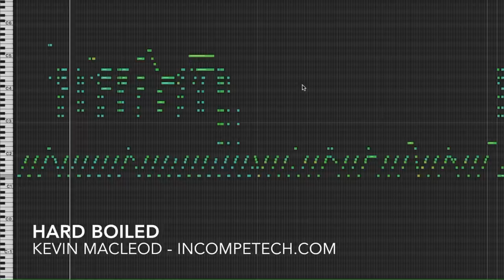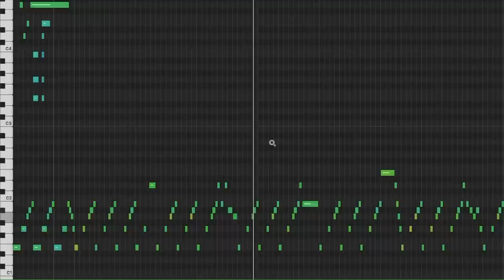Hard Boiled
You're looking for the low-down, huh? That's going to take lettuce.
You want the dope? the scoop? the skinny? Ten bucks a day plus expenses. No negotiations. I ain't no fourth-rate gumshoe - but a ducky shincracker like you already knew that... Out of curiosity, what's the word for people who overuse slang?

ISRC: USUAN1700076

permaFAQ
software = Logic